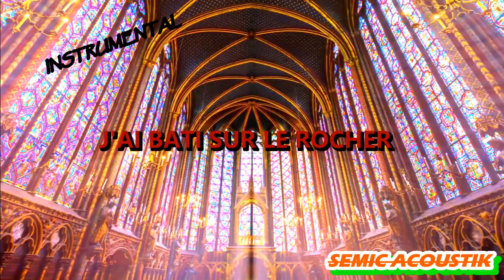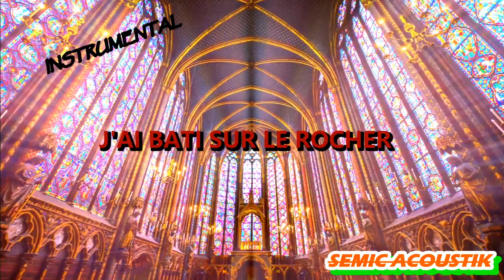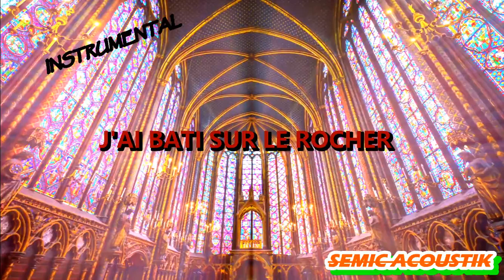🎹MOI J'AI BATI SUR LE ROCHER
J'ai bati sur le rocher.
Et quand viendra la tempete,
 ma maison resistera, ma maison est en Jesus.
 La pluie et le vent souffleront,
 Satan se dechainera, mais ma maison est en Jesus,
 je n'aurai jamais jamais peur